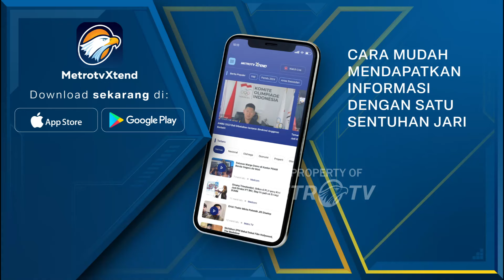Djarot Saiful Pastikan Pilpres Dibuat 2 Putaran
MetroTV, Djarot Saiful Hidayat menyatakan petitum yang diajukan paslon nomor urut 01 Anies-Muhaimin dan 03 Ganjar-Mafud agar pelaksanaan Pilpres 2024 diulang.